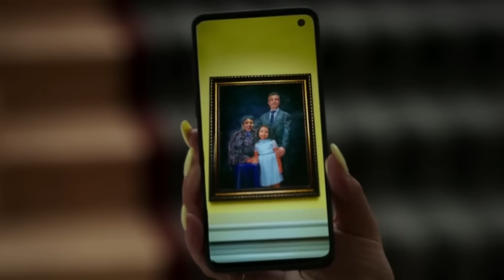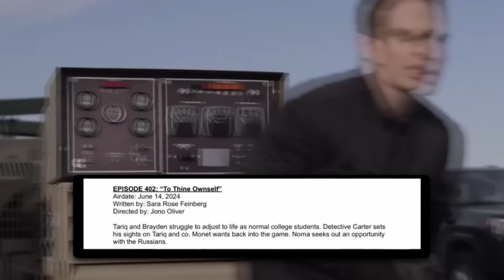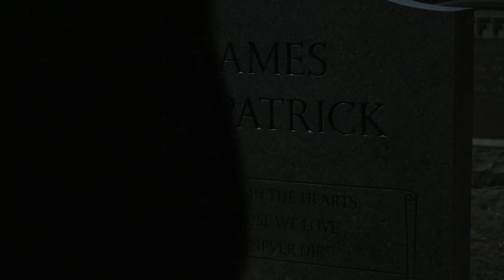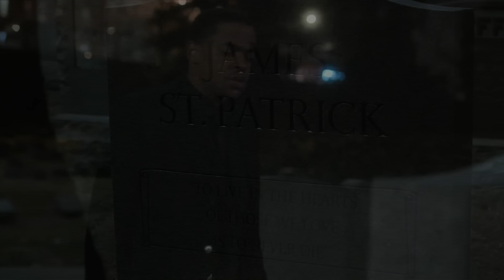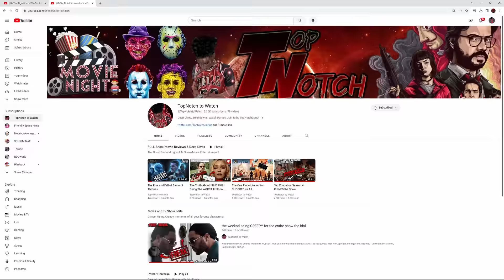SPOILERS Tariq KILLS Junior Valdes & Kidnaps Noma's Daughter LEAKED | Power Book 2 Ghost Season 4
Diana's death is looking likely in the final season, watch me explain how!!

0:00 - Exclusive Scenes/Intro
2:15 - Tariq Takes Anya, New Relationship & Death of Obie
4:44 - Tariq Kills Junior Shown & Explained
6:59 - Effie BETRAYS Cane, Diana Pregnancy & Tariq's Choice
10:01 - Outro